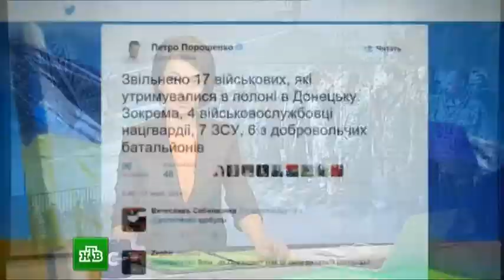18.11.2014 - НТВ. СЕГОДНЯ. News.